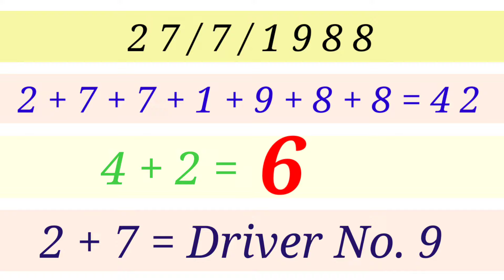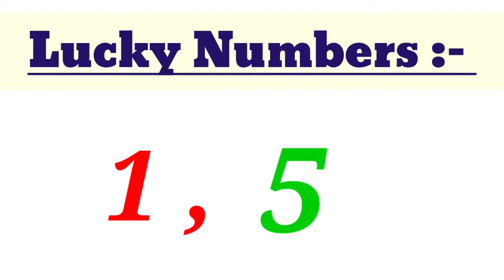How Numerology Can Change Your Life DRIVER 9 CONDUCTOR 6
com/product/greenat-bracelet/

Numerology Foundation Course Content
• Class 1 - Welcome to The World of Occult Science
• Class 2 - Step By Step Procedure To do This Course & Types of Numerology
• Class 3 - Find Blessings in Your Date of Birth
• Class 4 - Lo - Shu Grid
• Class 5 - Arrows of Strength
• Class 6 - Arrow of Weakness
• Class 7 - Numbers Ki Samajh
• Class 8 - Compatibility of Numbers
• Class 9 - Lucky & Unlucky Numbers
• Class 10 - Characteristics of Dates 1 To 31
• Class 11 - Anti & Opposite Numbers

Get Numerology Course and Vaastu course: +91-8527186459
Astrology Astrovastu vastu Numerology Anuranjinee Anuranjinee Gupta

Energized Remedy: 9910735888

learn about the "driver number 9 conductor number 6" topic you must visit:?

Our video is presenting driver number 9 conductor number 6 subject information but we try to cover the following subjects:
-number 6 nature
-number 9 personality
-driver 9 conductor 6

 View this brief video and you will get the answers you are seeking.
 Are you ready? Please see this video and you'll thank me later on!

Do you notice green parts when watching the video?
Do you hear the audio of the YouTube video on your computer, but the video gamer is green? If so, attempt viewing the vid in a various web browser
To provide you with the very best viewing experience, YouTube adjusts the quality of your video stream based upon your viewing conditions. This is why you might discover that the quality of your video modifications as you see videos.
Our channel has other similar videos concerning number 9 nature, number 9 vs. number 6 and driver 6 conductor 9 Please check them out

We would actually value it if you can drop us a comment and tell us what is your major concerns regarding driver number 9 conductor number 6